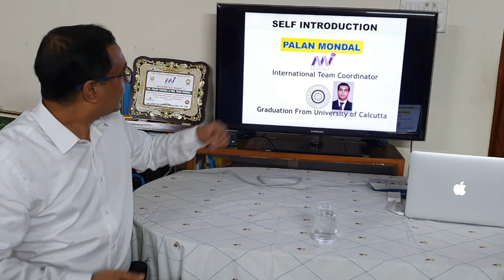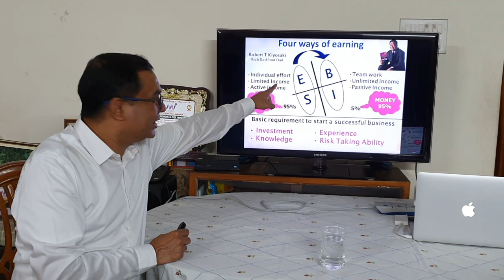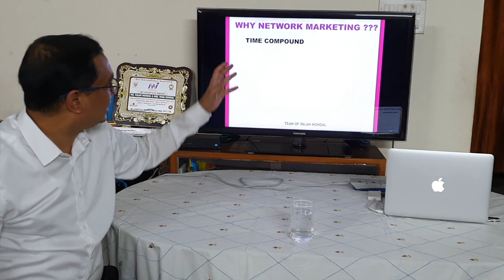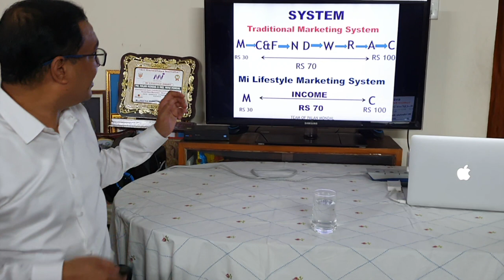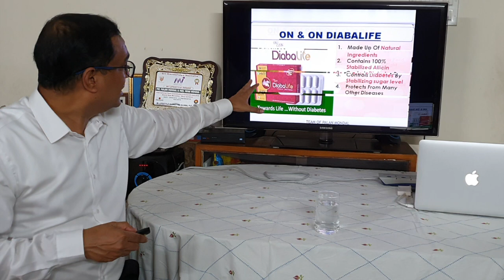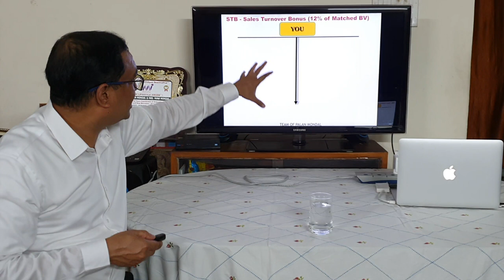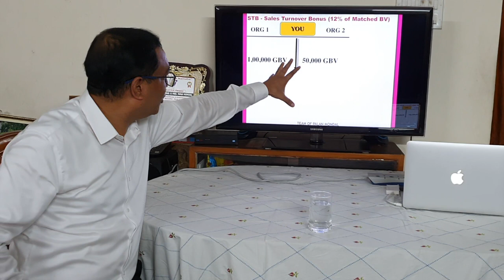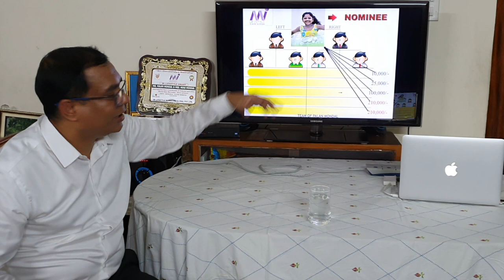MI Lifestyle Bengali Plan Show | Palan Mondal 9330521931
This video is about a new life changing opportunity - MI Lifestyle Marketing Global Pvt Ltd.
Change your life with this Plan show in Bengali.